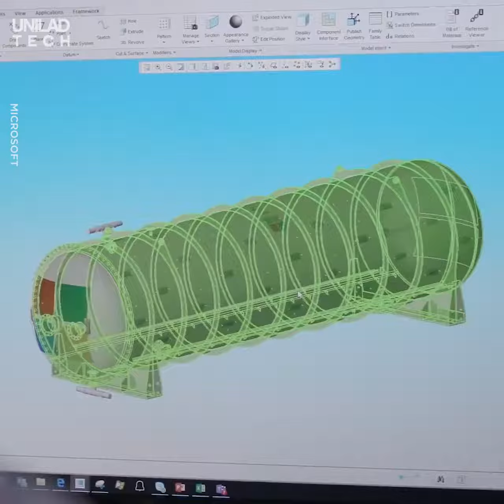Amazing technology video of Microsoft , Under water data center of Microsoft.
Amazing technology of Microsoft..